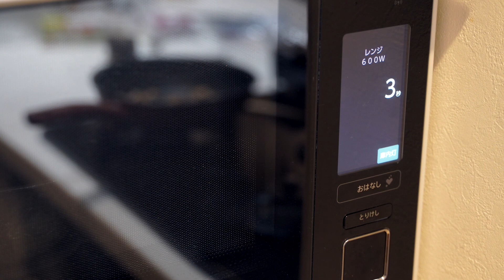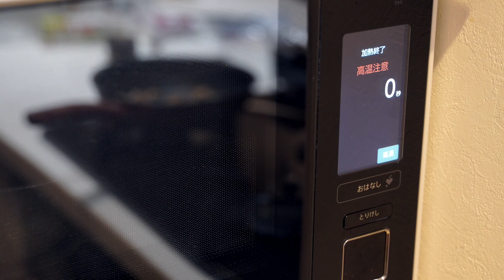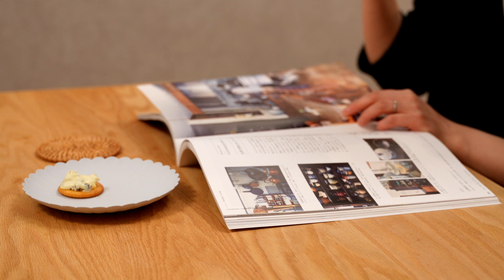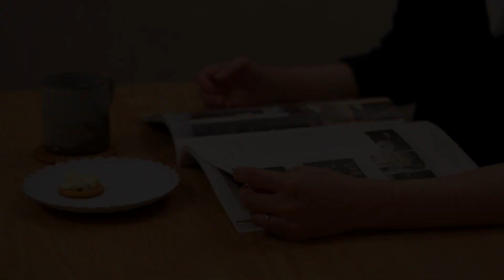［大人のおやつ］ナッツごろごろラムレーズンクリームチーズ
[drip days]のいずみ(妻)です 🌿

今回は、ちょっとしたおやつにも、お酒のおつまみにもなる
”ラムレーズンクリームチーズ”をご紹介します。
混ぜるだけでとても手軽にできるので、我が家の定番おやつです♪

📝レシピ
・クリームチーズ 100g
・ラムレーズン 25g

①クリームチーズを常温に戻す(もしくは耐熱ボウルに入れ、電子レンジで柔らかくなる程度に温める)
②グラニュー糖を加えよく混ぜる
③乾煎りしたくるみと、レーズンを細かくして混ぜ合わせたら完成

＊私たちはラムレーズンが大好きなのでたっぷりめの分量です。グラニュー糖と合わせ、お好みで調整してください。
＊くるみを他のナッツに変えても美味しいです。

📝おまけレシピ(ラムレーズン)
・ノンオイルのお好きなレーズン
・ラム酒

①煮沸消毒した容器にレーズンを入れ、その上からレーズンがしっかり浸かるくらいのラム酒を入れる
②レーズンがラム酒を吸いぷっくらしたら出来上がり

＊オイルコーティングのレーズンを使用する際は、湯通しをしてください。
＊レーズンがぷっくらしたら食べられますが、1週間以降の方がより美味しいです。
＊ラム酒が少なくなってきたら追加して、常にレーズンがラム酒に浸かるようにください。
＊常温で保存できます。アルコール度数が高いので基本的には日の当たらない涼しい場所でなら常温でよいでふが、梅雨や夏場などは野菜室などに入れても構いません。
＊容器の消毒や保存方法にもよりますが、清潔であれば1年ほど保存が可能です。